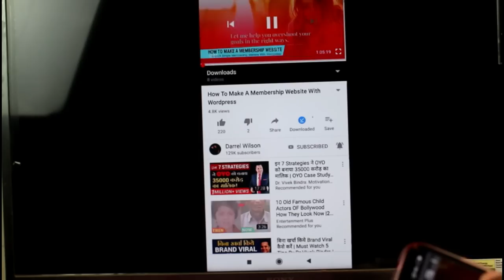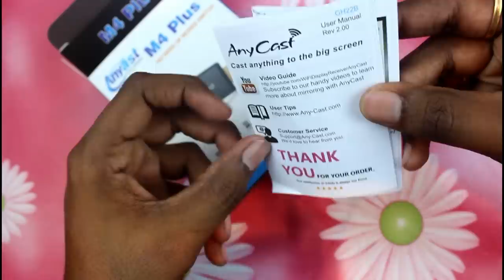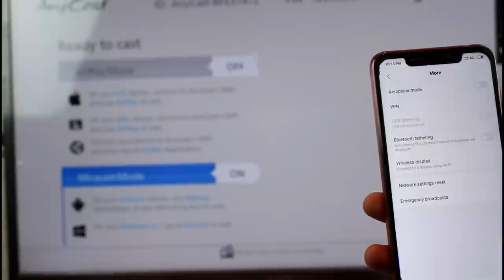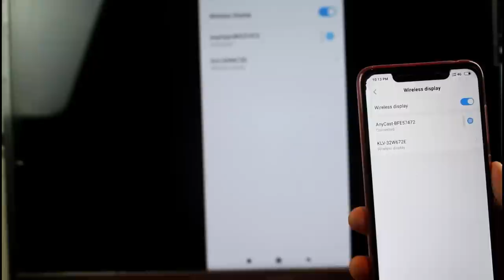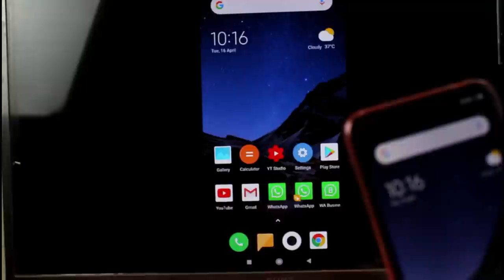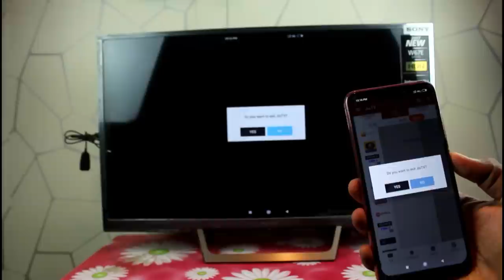Connect Your Mobile to TV - AnyCast Miracast - Screen Mirror Android Phone to TV M4 Plus Dongle !!!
Best Buy Link (EtnaSasta- Rs. 749)

Hello Friends, Es video me hamne M4Plus AnyCast dongle ka review kiya hai. Agr aap ek achhe quality ke any cast screen mirror find kar rahe hai to ye nay m4 plus any cast cheap and best hai.
Eski price approx Rs. 849/- hai jo ki etnasasta.com and amazon.in par v available hai.